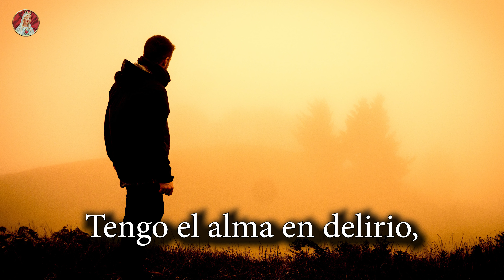SALMO 6 - Oración para la Salud de un enfermo.